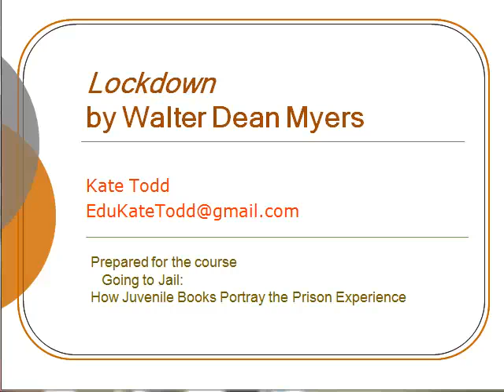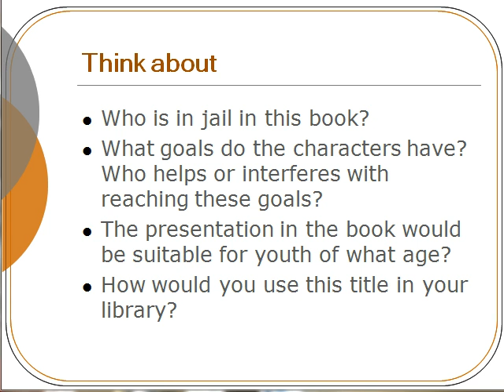Lockdown (captioned)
Created by Kate Todd for the course, How Juvenile Books Portray the Prison Experience.  Filmed with Screencast-o-matic.  Closed captions synchronized with YouTube.